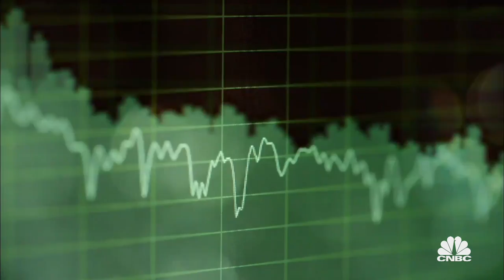Former Football Star Cons Friends To Feed His Gambling Addiction | American Greed | CNBC Prime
Former quarterback Art Schlichter was once a living legend at Ohio State University. But when he sinks into a gambling addiction, he throws it all away, becoming a fast-talking con artist whose only game is looking for the next score. All New American Greed Mondays 10P ET/PT.

Former Football Star Art Schlichter Cons Friends And Acquaintances | American Greed | CNBC Prime